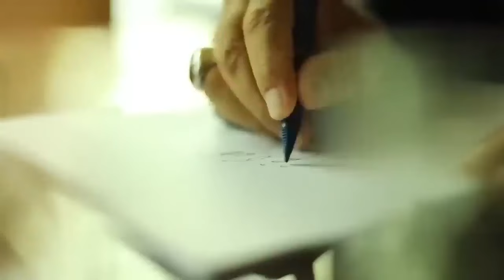Islamabad High Courts Surprise Establishment | Imran Khan's Bail Confirmed | Sharif Family Helpless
In this video, Muhammad Azhar Siddique reveals inside story about surprise of Islamabad High Court for Establishment, Imran Khan's bail confirmation and why Sharif Family becomes helpless